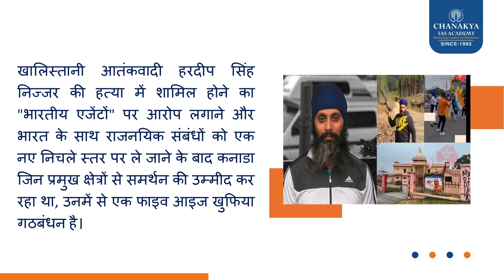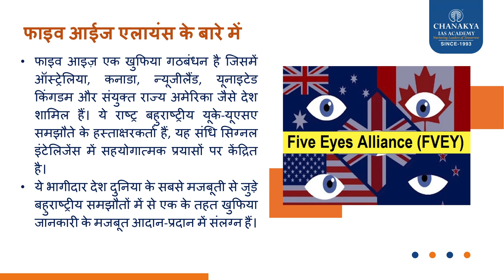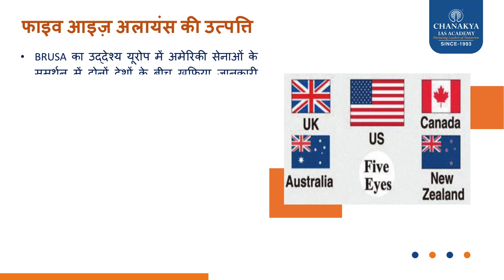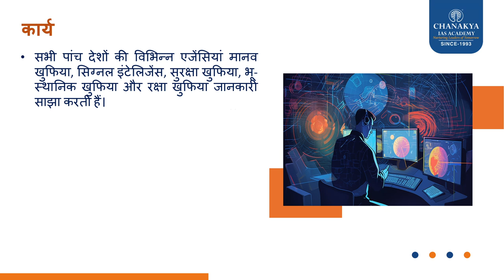फाइव आईज एलायंस l Chanakya's Daily current Affairs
Canada's recent accusation of India’s involvement in the killing of Hardeep Singh Nijjar, has brought the "Five Eyes" intelligence alliance into the spotlight. The Five Eyes intelligence alliance, which includes the United States, Australia, New Zealand and the United Kingdom, is closely monitoring the developments. Canada’s request for a joint denouncement of Nijjar's murder was met with reluctance by the Five Eyes alliance. What is the 'Five Eyes' Intelligence Alliance?